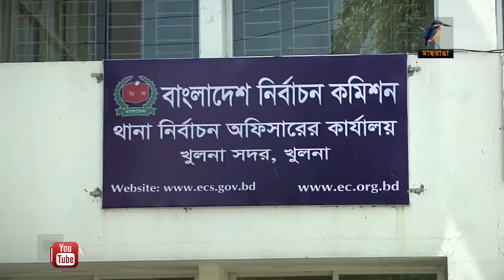আসন্ন সিটি নির্বাচনকে কেন্দ্র করে ব্যস্ত খুলনার সম্ভাব্য প্রার্থীরা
আগামী পরশু কয়েকটি সিটি কর্পোরেশন নির্বাচনের তফসিল ঘোষণা করার কথা নির্বাচন কমিশনের। আসন্ন এ ভোট নিয়ে ব্যস্ত সময় পার করছেন খুলনা সম্ভাব্য প্রার্থীরা। এরই মধ্যে প্রার্থী ঘোষণা করেছে জাতীয় পার্টি।